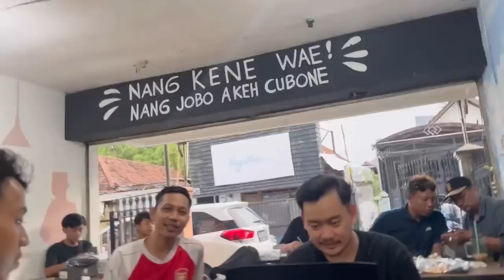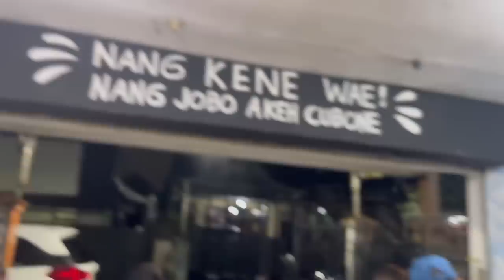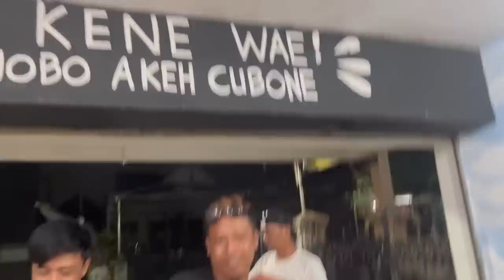Kumpul semua team Nopek Novian Tour di House of Adam Jaya